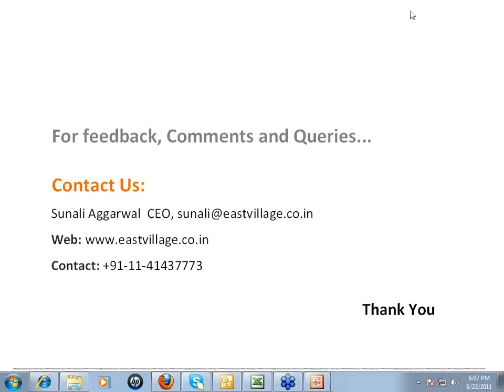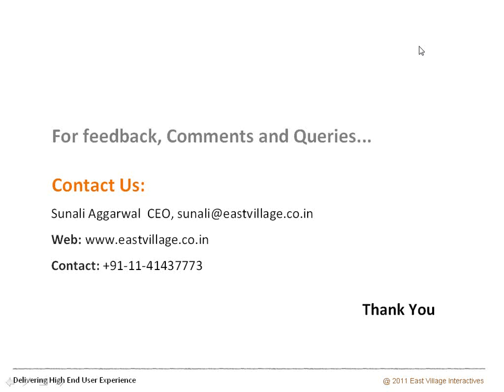Q: what is functional and technical spec?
A: A functional and technical specs include what a component is supposed to do. For example if you are trying to build an application where you need to upload pictures and then present them in certain format those function specifications would be to allow the application to upload multiple pictures at the same time or allow the application to upload one picture at a time and then select the kind of slide show that you want. You should be able to sort of set the duration of this slide show you should be able to set the priority of a images and all those things. Functional specification defines what exactly and how exactly do you want a product to function or let us say a component to function.